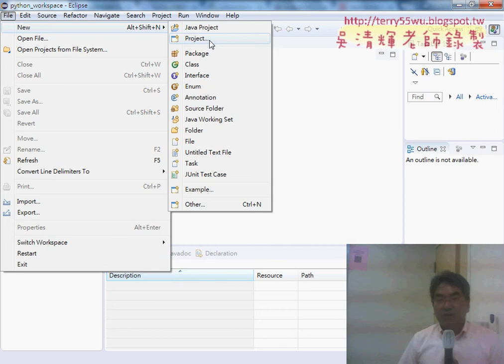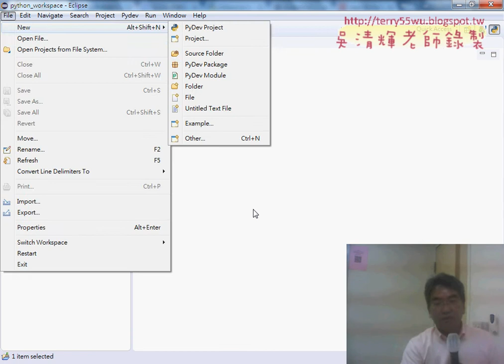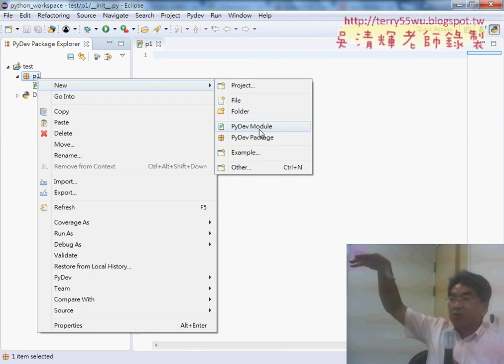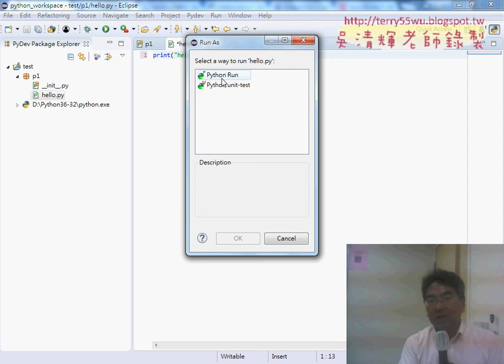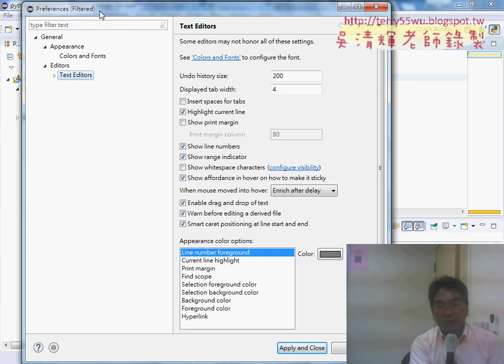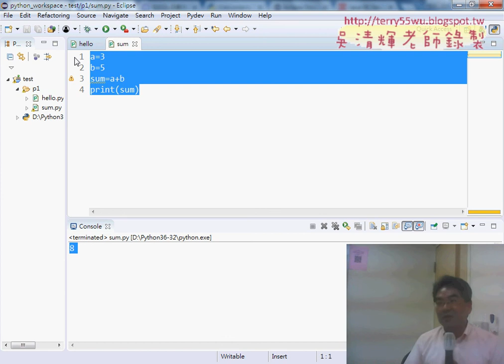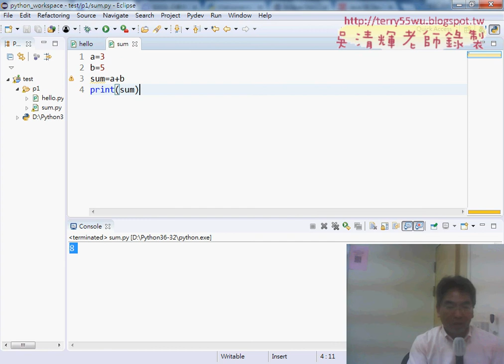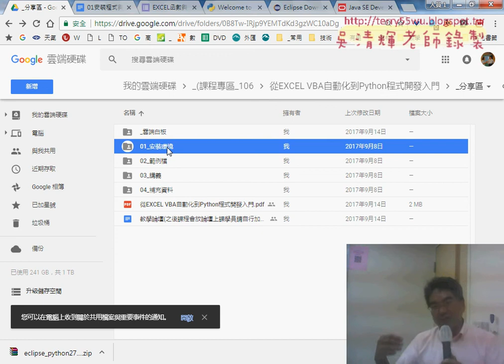07 在ECLIPSE建立專案&Package&Moudle